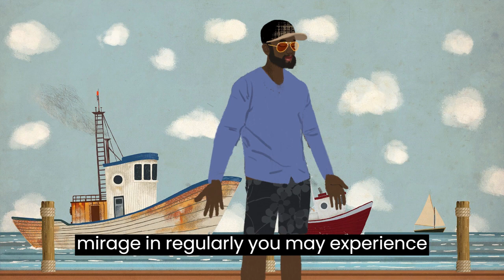Nervogen Review - Revolutionary Supplement To Support Nerve Health - Nervogen Reviews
Welcome to my review of Nervogen, a revolutionary supplement designed to support nerve health and alleviate discomfort. In this video, I'll discuss the benefits of Nervogen and emphasize the importance of purchasing it only from the official website linked in the description.

Nervogen is a natural formula packed with powerful ingredients that work synergistically to promote healthy nerves. By taking Nervogen regularly, you may experience reduced nerve pain, improved nerve function, and enhanced overall well-being. Say goodbye to tingling, burning sensations, and discomfort caused by nerve-related issues.

Nervogen's unique blend of botanical extracts and nutrients targets the root cause of nerve discomfort. It helps support nerve regeneration, reduce inflammation, and provide antioxidant protection. This comprehensive approach promotes long-term nerve health and helps restore your quality of life.

To ensure authenticity, reliable customer support, and exclusive offers, it is crucial to purchase Nervogen only from the official website linked in the description. Avoid counterfeit or diluted products that may be sold on other platforms. The official website guarantees a genuine product that meets high-quality standards.

If you're seeking relief from nerve discomfort and want to improve your overall nerve health, Nervogen is an excellent choice. Its natural ingredients and comprehensive approach make it a reliable solution for those dealing with nerve-related issues. Remember to purchase Nervogen exclusively from the official website linked in the description to guarantee authenticity and enjoy the benefits it offers. Don't let nerve discomfort hold you back any longer. Take control of your nerve health today with Nervogen.